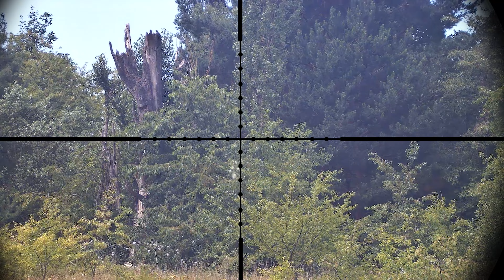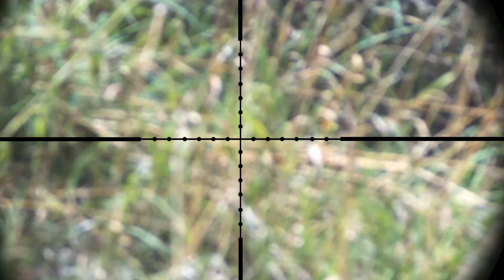Airsoft cz - gameplay 6 - M60 - Par mk3 hpa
Gameplay ze Staré Boleslavi. Provětral jsem M60tku :)